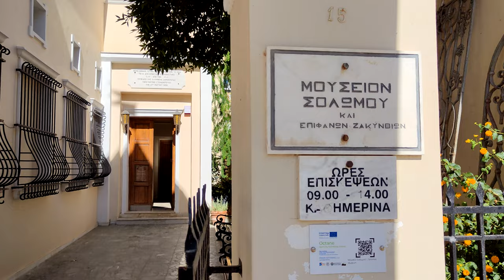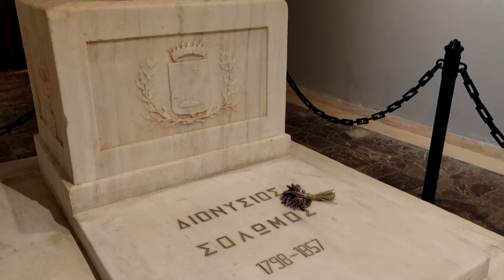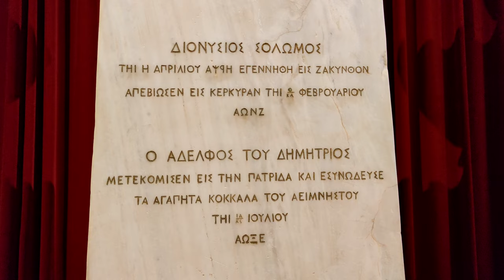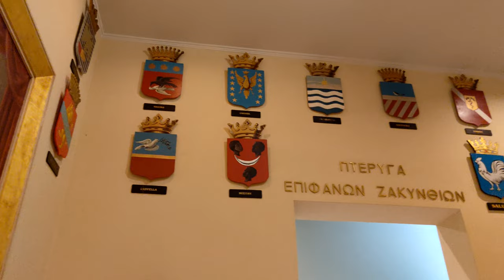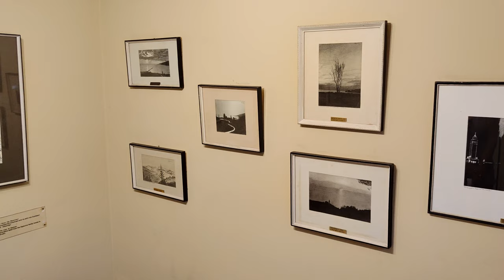Museum of D. Solomos and Other Eminent People of Zakynthos , Greece in 4K 60 fps HDR 💖 walking tour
Welcome to Agios Markos Square on the island of Zakynthos, Greece. In this video we visit the Museum of D. Solomos and Other Eminent People of Zakynthos. This museum is dedicated to Dionysios Solomos and Andreas Kalvos and is located in the north of Zakynthos town. On the ground floor are the graves of Dionisios Solomos and Andrea Kalvos. On the upper floor, personal items and documents of D. Solomos and A. Kalvos, G. Xenopoulos of A. Romas and other notable Zakynthians are exhibited. The museum presents works of local art from the 18th and 19th centuries, sculptures, musical instruments of contemporary prominent Zakynthians and ceramics. There are also portraits dedicated to the most important people of the island. Dionysios Solomos (April 8, 1798 – February 9, 1857) was a Greek poet. Among his most important works is the Hymn to Freedom, two stanzas of which are part of the Greek national anthem. In 1828 he moved to Corfu to become a poet.
Other highlights of the city are: Dionysios Solomos Square, Church of Agios Dionysios, Byzantine Museum of Zakynthos, Statue of Dionysios Solomos, St. Mark's Square, Stranis Hill, Bochali Venetian Castle, Zakynthos Museum, Metropolitan Church of Agios Nikolaos, Port of Zakynthos, Saint Mark's Catholic Cathedral , Zante